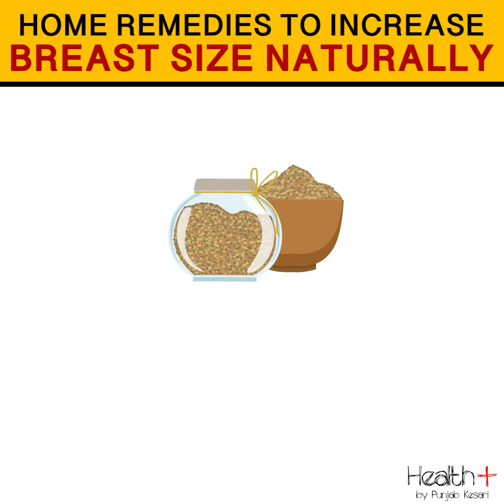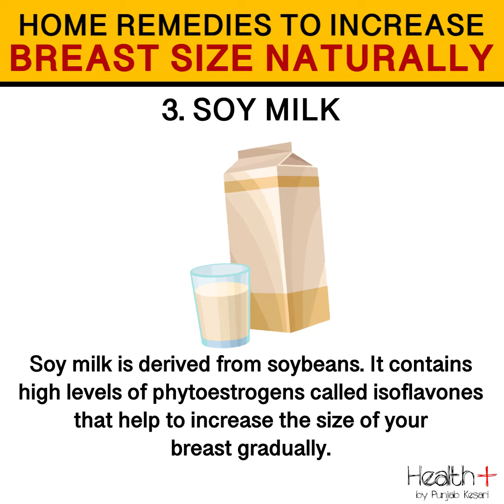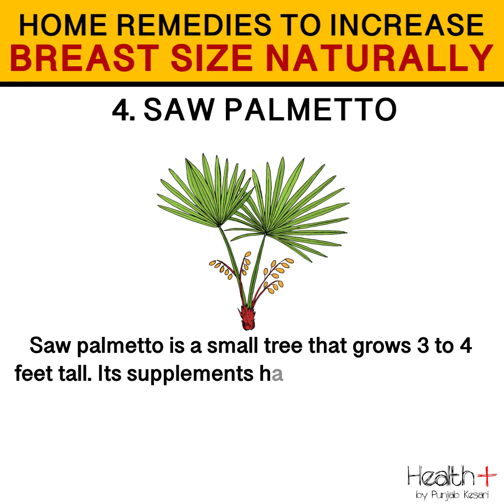Home Remedies To Increase Breast Size Naturally